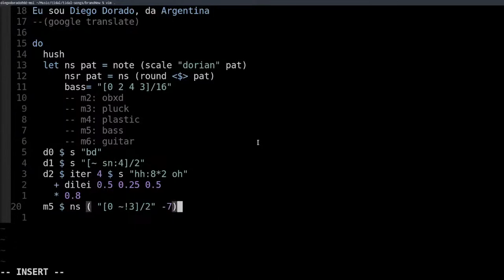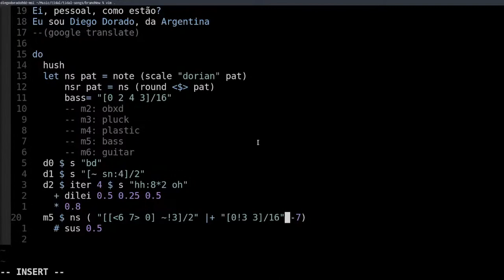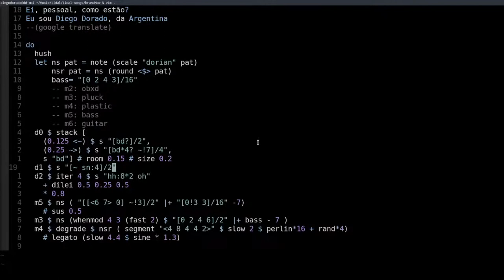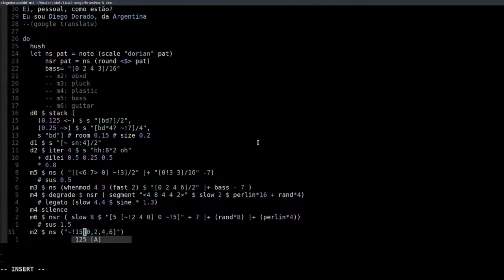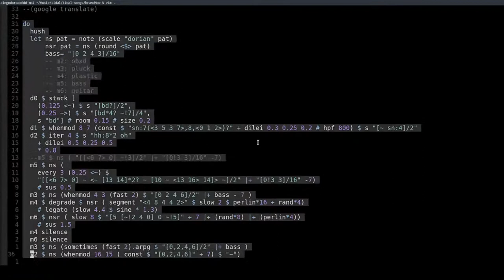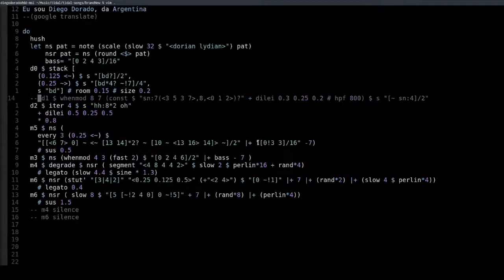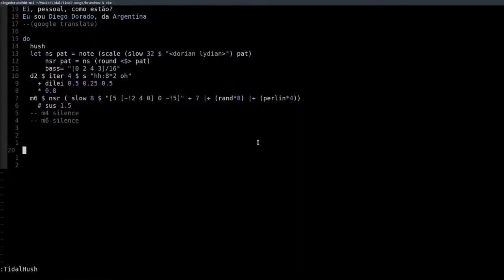Algorave Brasil 2021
My participation on Algorave Brasil 2021.

Dia 1 da Algorave Brasil 2021, um evento Brasileiro organizado pela comunidade de mesmo nome, Algorave Brasil, para performances ao vivo de live coding nos dias 11 e 12 de Dezembro de 2020, das 14h as 18h, incluindo artistas visuais, artistas sonoros, músicos, não-músicos, programadoras, mestres em gambiologia, engenheiras, curiosos, iniciantes ou experientes.